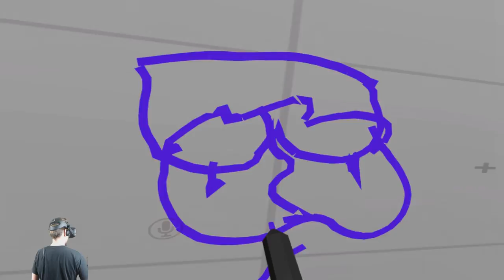Ultimate VR Chat Compilation | deutsch/german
VrChat ist echt der Hammer :D
Vrchat deutsch
Cs:Go Skins kaufen und verkaufen:
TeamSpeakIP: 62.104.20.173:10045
Password: ebn